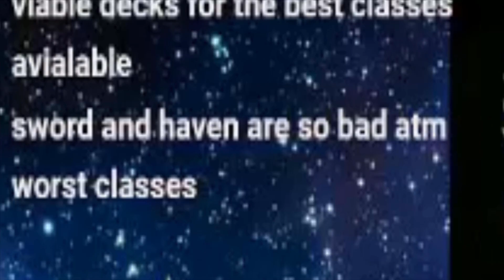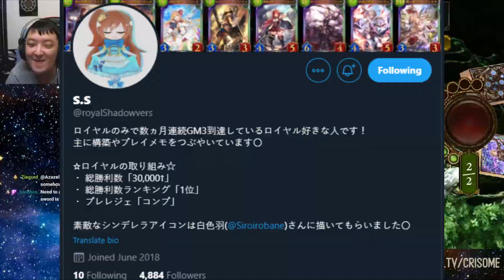sword is bad (is not) | evo swordcraft shadowverse gameplay eternal awakening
Tq for the free content